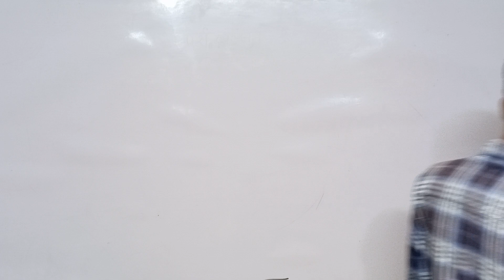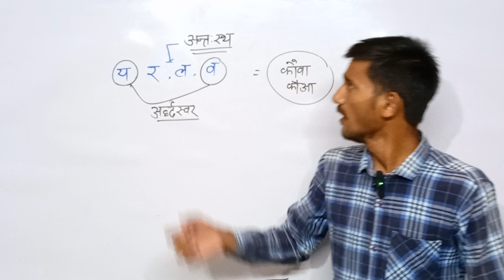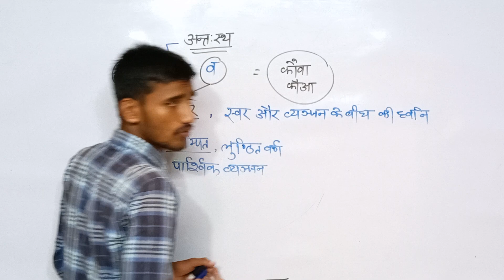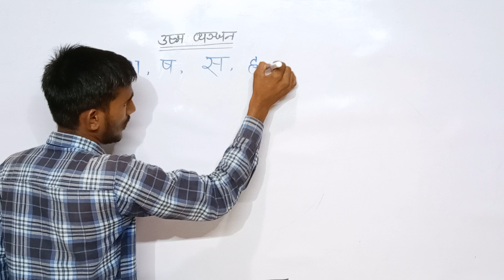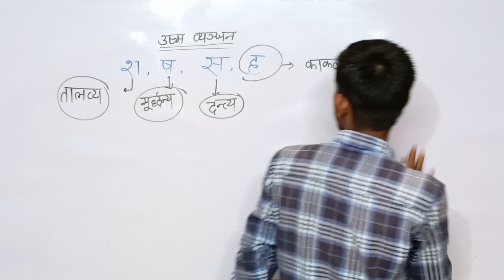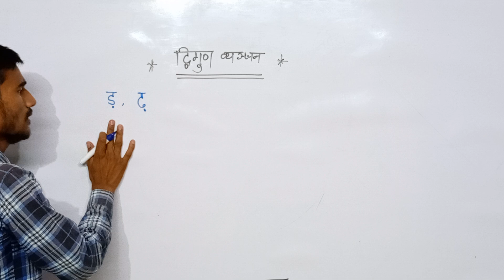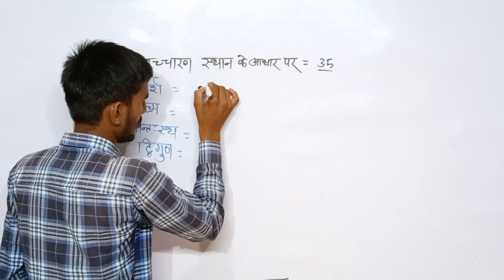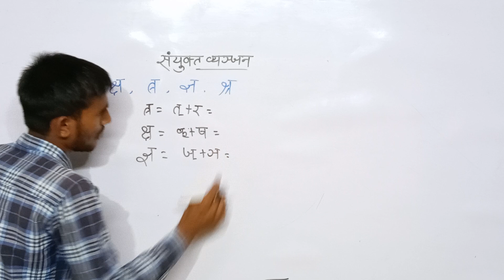उष्म और अन्तःस्थ व्यंजन II antastha vyanjan II ushm vyanjan in hindi II AA Academy II ऊष्म व्यंजन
व्यंजन और व्यंजन का वर्गीकरण( उष्म और अन्तःस्थ) part 3 by Alok sir for all competitive exam